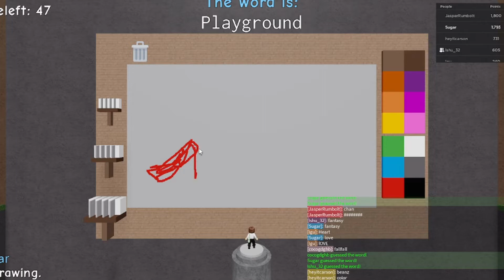I played Guess that drawing on ROBLOX! 🎨